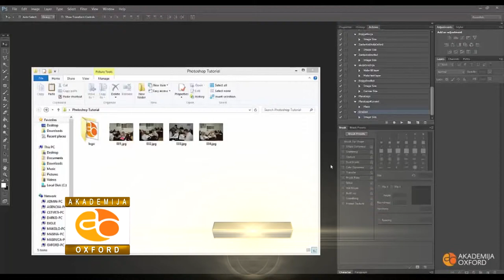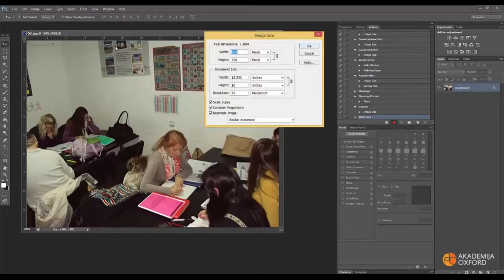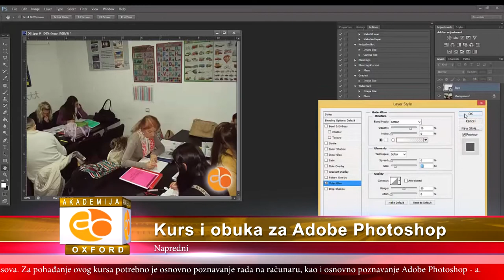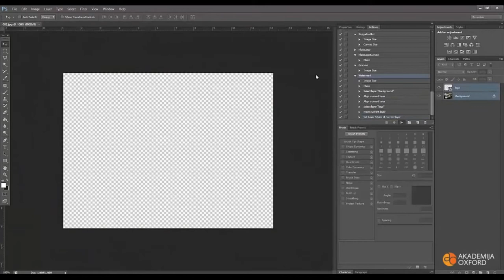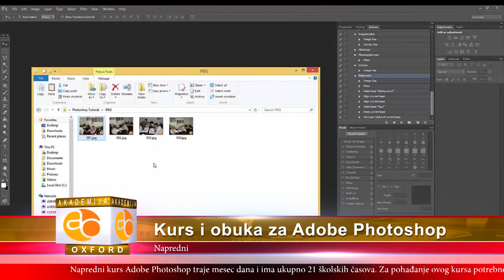Kurs i Obuka za Adobe Photoshop | Napredni Nivo | Akademija Oxford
Napredni kurs Adobe Photoshop trаje mesec dana i ima ukupno 21 školskih čаsova. Za pohađanje ovog kursa potrebno je osnovno poznavanje rada na računaru, kao i osnovno poznavanje Adobe Photoshop - a.

Adobe Photoshop je najpoznatiji i najrasprostranjeniji softver, pre svega namenjen za obradu fotografija, ali i za web i grafički dizajn. Ovaj program iz Adobe - ovog paketa je veoma napredan i nema konkurenciju.

Kurs i obuka za AdobePhotoshop u svim gradovima Srbije, Crne Gore, Rebublike Srpske i BiH!